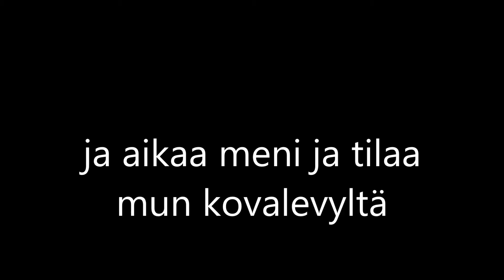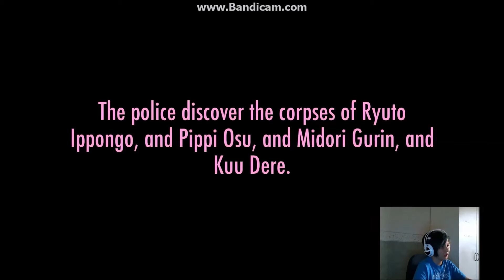"Yan-Chan failasi... PAHASTI!" Yandere Simulator #5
Tilaatko niin olet diamond teamissa paina tätä näppäintä V

Se ei ole valmis peli. vaan debug kokeilu versio
mutta sitä voi pelata

Joten olet mukana diamond teamissa